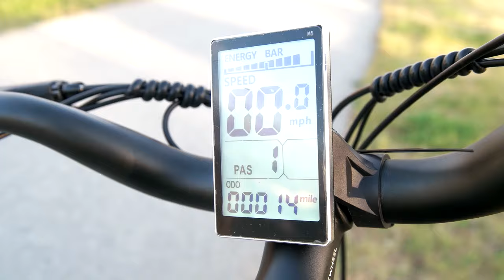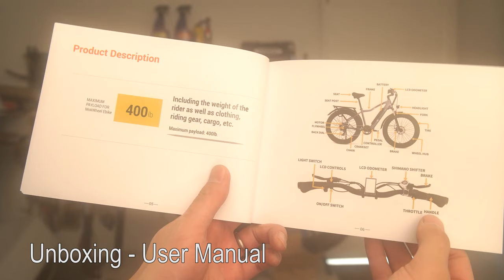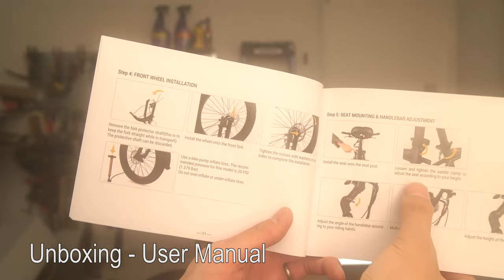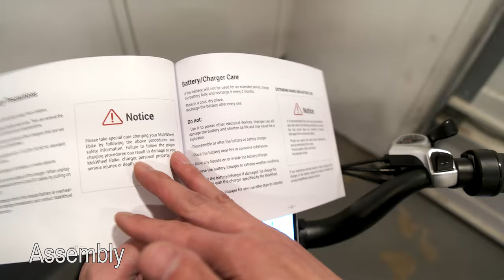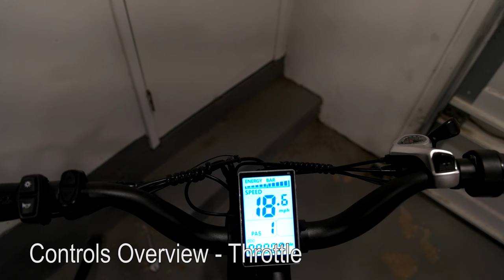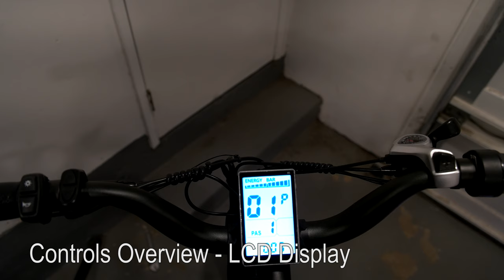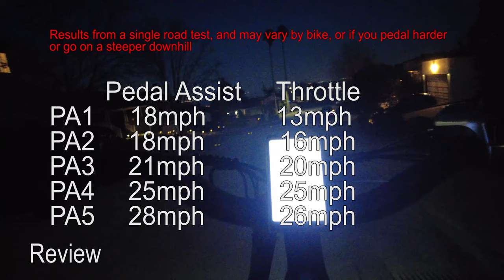$1299* MOKWHEEL Tor Plus All Terrain 750W Mountain Ebike - Unboxing, Assembly, Test Ride, and Review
In this video I review the MOKWHEEL Tor Plus All Terrain 750W Ebike!
I'll cover an unboxing, assembly, parts overview, controls overview, test ride and review.

Chapters
0:00 Intro
1:38 Unboxing
5:07 User Manual
6:58 Assembly
11:20 Parts Overview
16:38 Controls Overview
17:30 Controls Overview - Throttle
18:50 Controls Overview - LCD Display
21:07 Controls Overview - Pedal Assist
22:11 Test Ride
22:30 Test Ride - Pedal Assist Only
27:50 Test Ride - Throttle Only
32:16 Test Ride continued
41:15 Review

Quick Specs:
Motor: 750W Rear Hub with 5 levels of pedal assist and twist throttle
Max speed: 32mph (tested)
Battery: 48V 16AH battery
Range: Up to 45+ miles (Tested: TBD. Will update later)
Weight: 80lbs
Suspension: Adjustable front shock
Tires: 26 x 4.0 tires
Brakes: 180mm Front and Rear Disc Brakes
Shifter: 7 speed Shimano Shifter. Single crank in front
Lights: LED head light and tail light
Rider Height: 5'-3" to 6'-4"
Max load: 400lb